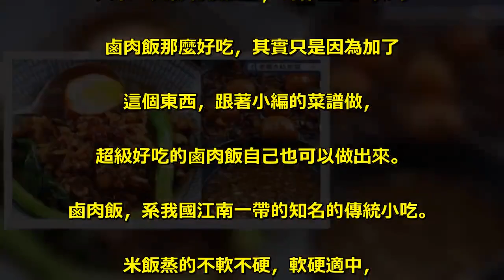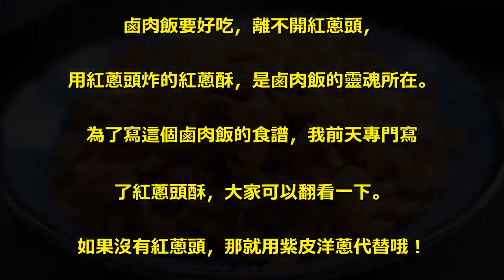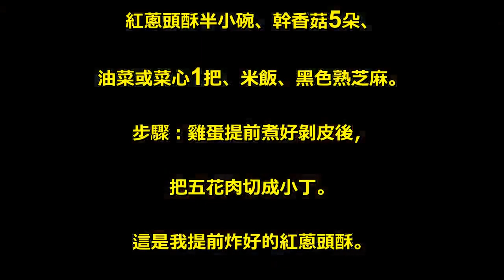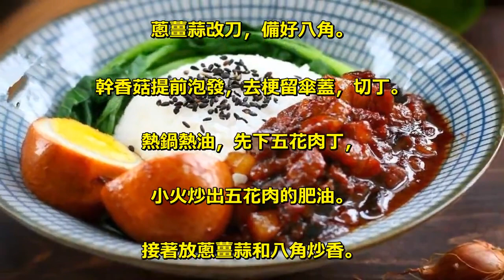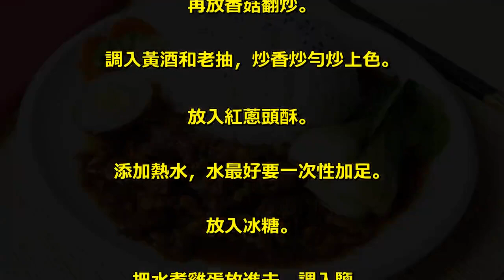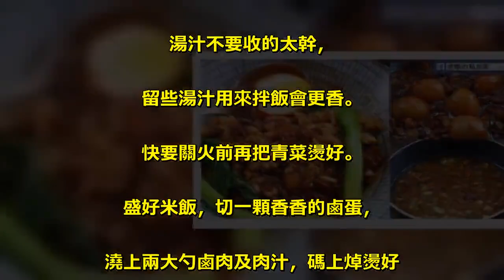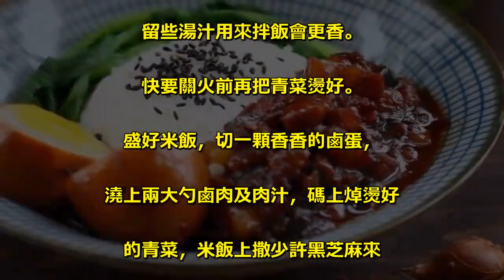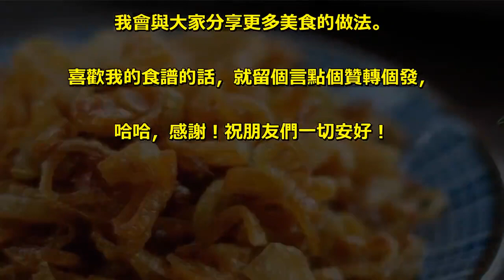為什麼鹵肉飯那麼好吃，原來是加了這個，用這個方法做出來的鹵肉肥而不膩，軟糯飄香，我一頓能吃一大碗！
大家一定都有個困惑，為什麼別人做的. 鹵肉飯那麼好吃，其實只是因為加了. 這個東西，跟著小編的菜譜做，. 超級好吃的鹵肉飯自己也可以做出來。. 鹵肉飯，系我國江南一帶的知名的傳統小吃。. 米飯蒸的不軟不硬，軟硬適中，. 五花肉鹵的鹹甜入味、肥而不膩、濃香四溢，. 米飯裝入碗中，燙幾棵小青菜，. 澆上幾勺鹵肉和湯汁，拌勻後，. 每一粒米都吸透了黑紅的湯汁，送入口中，. 細品輕嘗，不止驚喜，還夾帶著生活的美好。. 鹵肉飯要好吃，離不開紅蔥頭，. 用紅蔥頭炸的紅蔥酥，是鹵肉飯的靈魂所在。. 為了寫這個鹵肉飯的食譜，我前天專門寫. 了紅蔥頭酥，大家可以翻看一下。 . 如果沒有紅蔥頭，那就用紫皮洋蔥代替哦！. 【鹵肉飯】. 材料：五花肉800克（可增減，. 但不能用豬鉸肉）、雞蛋5枚（可以增減）、. 蔥薑蒜適量、八角1顆、老抽1湯匙、. 黃酒2湯匙、冰糖1小把、鹽適量、. 紅蔥頭酥半小碗、幹香菇5朵、. 油菜或菜心1把、米飯、黑色熟芝麻。. 步驟：雞蛋提前煮好剝皮後，. 把五花肉切成小丁。. 這是我提前炸好的紅蔥頭酥。. 蔥薑蒜改刀，備好八角。. 幹香菇提前泡發，去梗留傘蓋，切丁。 . 熱鍋熱油，先下五花肉丁，. 小火炒出五花肉的肥油。. 接著放蔥薑蒜和八角炒香。. 再放香菇翻炒。. 調入黃酒和老抽，炒香炒勻炒上色。. 放入紅蔥頭酥。 . 添加熱水，水最好要一次性加足。. 放入冰糖。. 把水煮雞蛋放進去，調入鹽，. 蓋上鍋蓋大火燒開後轉小火慢燉。. 只有小火慢燉，才能把五花肉的. 油脂熬出來，才能使得把肉入口即化，. 而且瘦肉軟糯鮮香。. 燉1個多小時基本就可以了。 . 湯汁不要收的太幹，. 留些湯汁用來拌飯會更香。. 快要關火前再把青菜燙好。. 盛好米飯，切一顆香香的鹵蛋，. 澆上兩大勺鹵肉及肉汁，碼上焯燙好. 的青菜，米飯上撒少許黑芝麻來. 點綴一下，大口享用吧！. 一個字：香！這樣的鹵肉飯，. 天天吃不會厭倦。. 關注靜默成詩，. 我會與大家分享更多美食的做法。. 喜歡我的食譜的話，就留個言點個贊轉個發，. 哈哈，感謝！祝朋友們一切安好！.